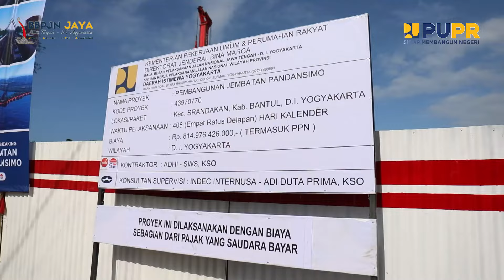GROUNDBREAKING JEMBATAN PANDANSIMO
Halo Sobat PUPR
Tepat pada hari Senin, 11 Desember 2023 telah dilaksanakan groundbreaking pembangunan Jembatan Pandansimo di Kalurahan Poncosari, Kapanewon Srandakan, Bantul, DIY.

Total penanganan pada jembatan ini adalah 1900 meter yang ditargetkan akan selesai pada 31 Desember 2024 sob

Selain memudahkan konektivitas warga, jembatan ini juga diharapkan bisa meningkatkan perekonomian pada sektor pertanian dan pariwisata.

Simak videonya yuk sob